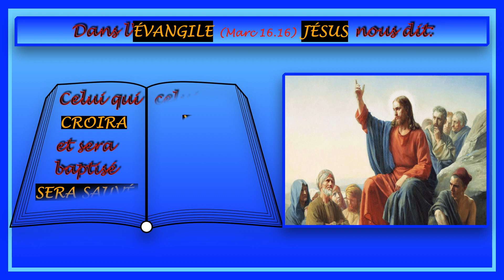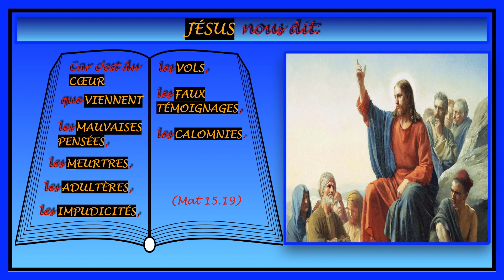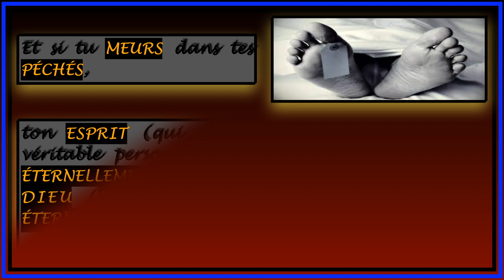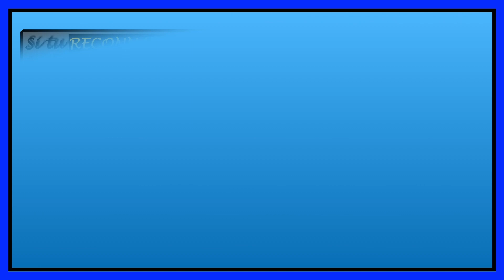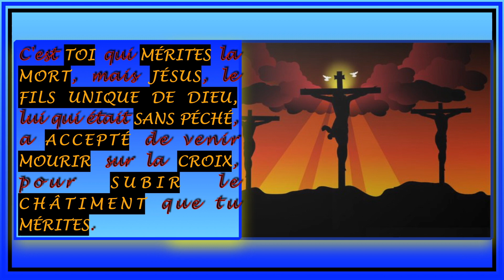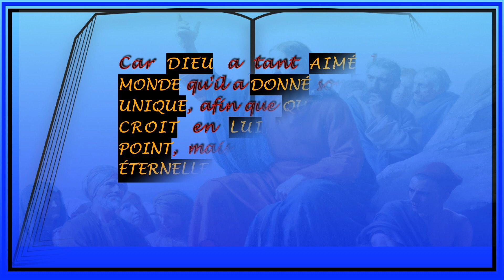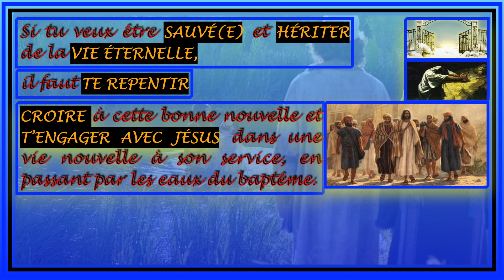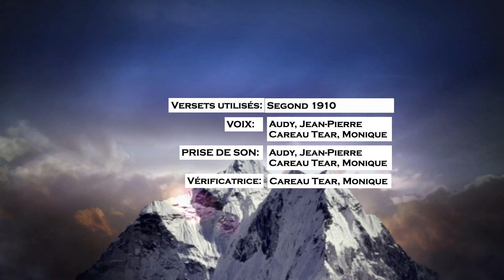Celui qui croira et sera baptisé sera sauvé 20230531